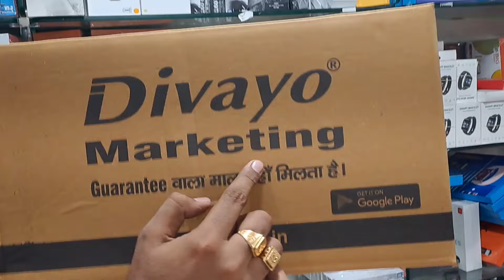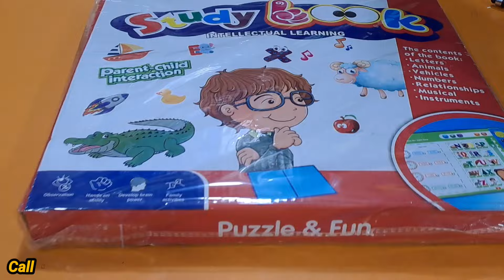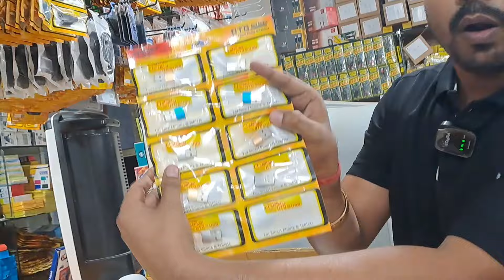Mobile Accessories wholesale market in | Smart gadgets market | Gaffar market Delhi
Divayo marketing
Drop Sipping
Building number 5398 , 3rd floor, gali number 70, regarpura near hathi wala chowk, Karol Bagh New Delhi 110005

App download kar lo sir ply store se
Divayo chenal

currently open.

mobile Accessories
mobile Accessories wholesale market in Kolkata
Mobile Back Cover wholesale market in delhi
Back Cover
keypad mobile phones
Divayo marketing
Mobile spare parts
mobile tools